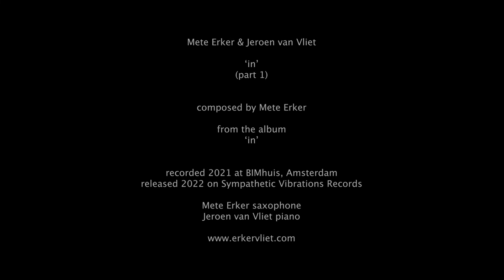In (part 1) - Mete Erker & Jeroen van Vliet